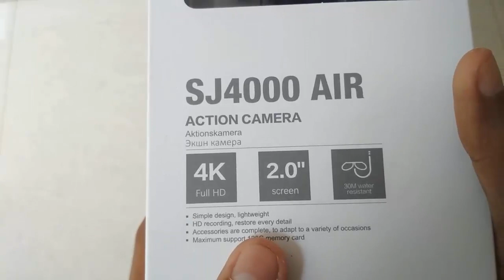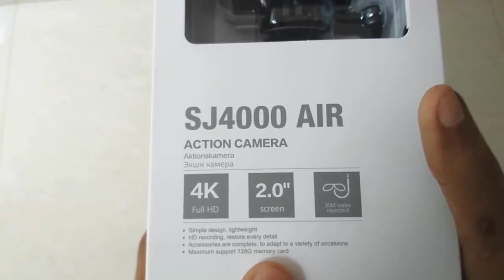Best Action camera for Riders | sjcam sj4000 air